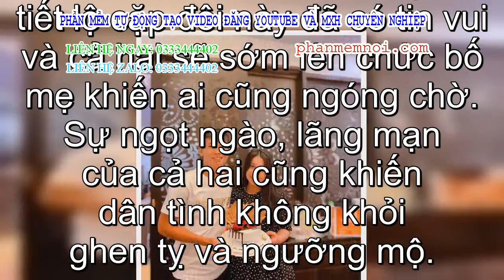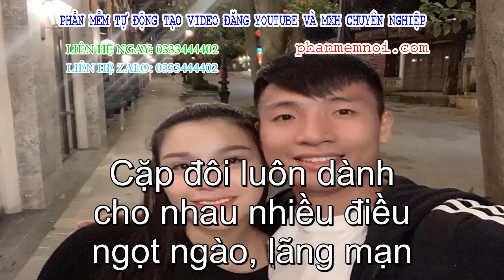✅ Khánh Linh sinh con gái đầu lòng, vậy là Bùi Tiến Dũng đã lên chức bố rồi!